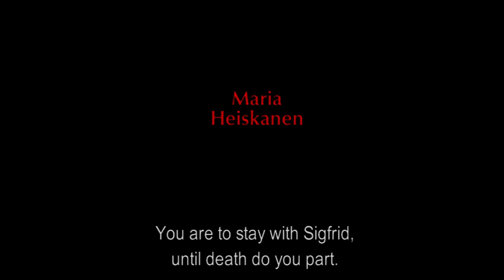Everlasting Moments (2008) Trailer | Jan Troell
Everlasting Moments (Swedish: Maria Larssons eviga ögonblick, lit. 'Maria Larsson's Eternal Moment') is a 2008 Swedish drama film directed by Jan Troell, starring Maria Heiskanen, Mikael Persbrandt and Jesper Christensen. It is based on the true story of Maria Larsson, a Swedish working class woman in the early 20th century, who wins a camera in a lottery and goes on to become a photographer. It has been compared to Troell's previous films Here's Your Life and As White as in Snow, which are both set around the same period. The film won the Guldbagge Award for Best Film and was nominated for Best Foreign Language Film at the 66th Golden Globe Awards.